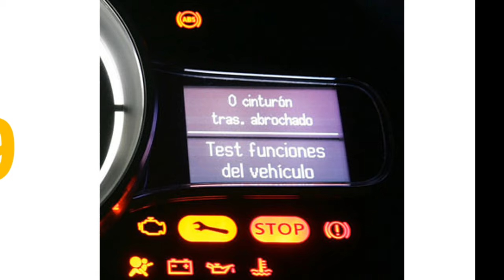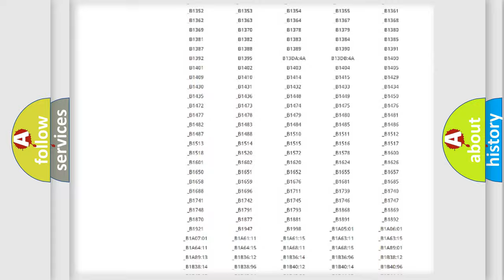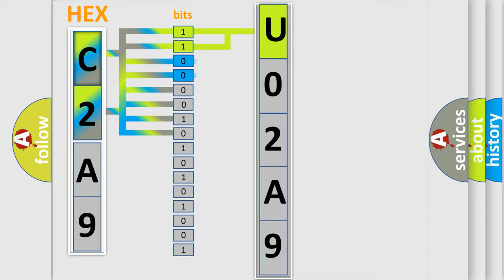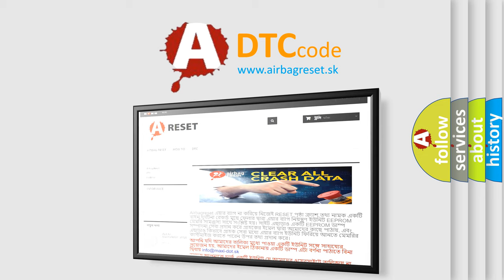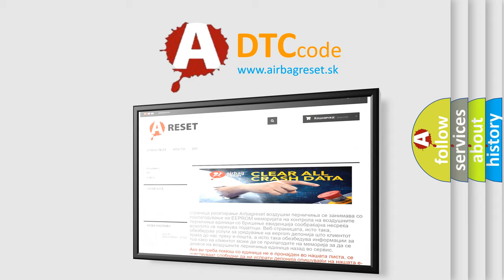DTC Jeep U02A9 Short Explanation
Contents:
0:21 Basic DTC analysis according to OBD2 protocol standard.
1:48 Insight into programming
2:58 A diagnostically understandable description of the Diagnostic Trouble Code
3:05 Basic error definition

Make
Jeep
Code
U02A9
Definition
HO2S Heater Control Circuit High Bank 1, Sensor 1 Short to B+
Description
engine speed  gt  80 RPM  heater active
Cause
HO2S FusesHO2S terminal corrosionOpen between HO2S and Power supply relayOpen or Short? between HO2S and ECMFaulty HO2SFaulty ECM